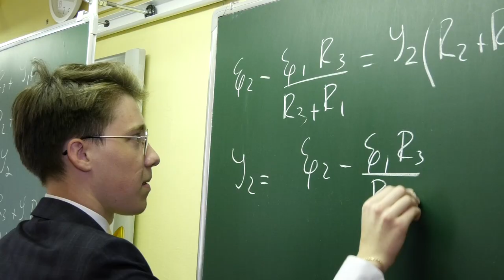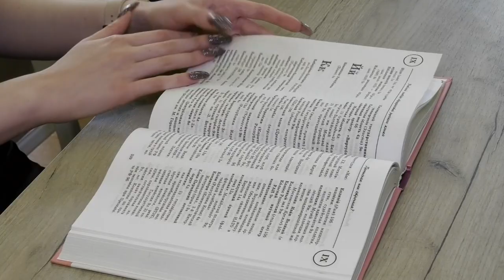5 выпускников лицея № 3 сдали ЕГЭ на 100 баллов